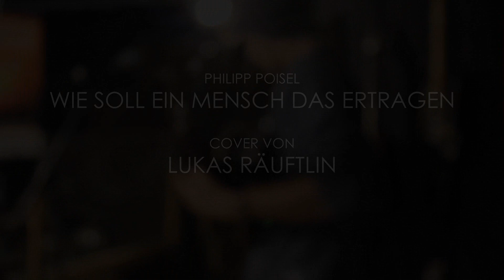Philipp Poisel - Wie soll ein Mensch das ertragen (Lukas Räuftlin Cover)